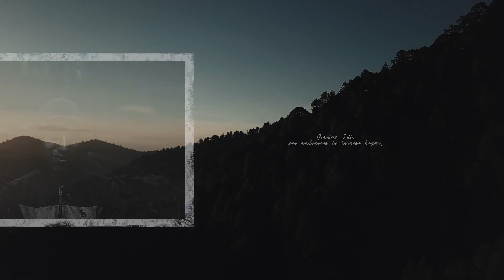San José Del Pacífico - Oaxaca Es Inmenso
Esto es San José del Pacífico.
Oaxaca es inmenso, atrévete a explorarlo.

Audio por: María Fernanda Oseguera López

Todo fue grabado con un Mavic Pro, una Sony A7r II y un Yashica 50mm ƒ1.4

Gracias de todo corazón a Julio Jimenez por ser nuestro guía.

Vivan los Hongos.